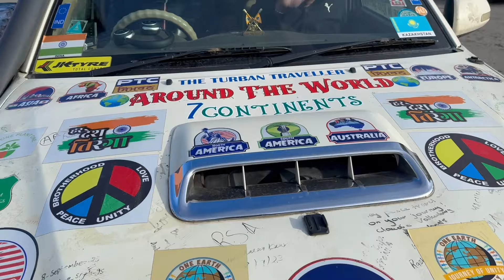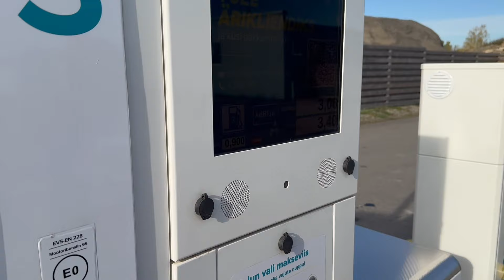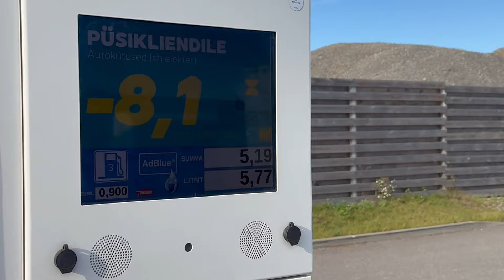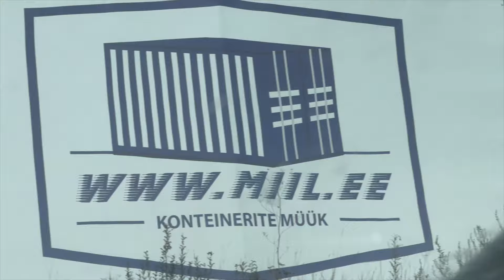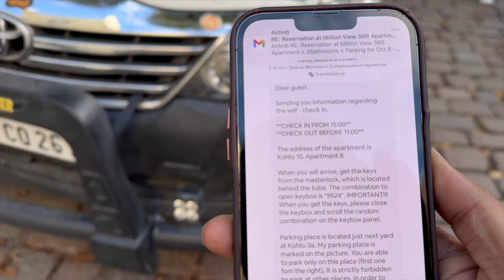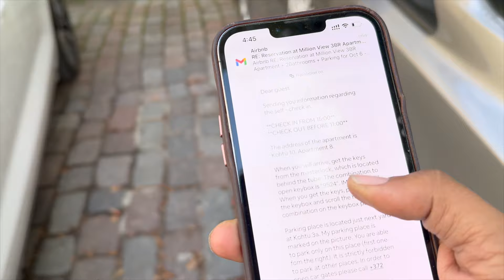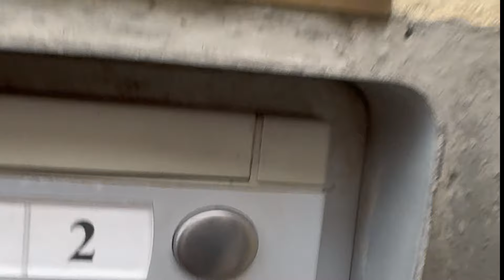EP-33 WELCOME TO TALLINN, GATEWAY OF EUROPE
Tallinn, the capital of Estonia, has a rich history that dates back to its founding. Here’s an overview of its historical timeline:

Early Origins:  The area has been inhabited since at least 3,500 BC, with evidence of early settlements. It became an important trading point due to its strategic location by the Baltic Sea.

Medieval Era: The first written record of Tallinn appears in the 12th century. In 1219, a Danish king captured the settlement, which was known as “Terra Mariana.” The city expanded under Danish rule and became a member of the Hanseatic League in the 14th century, significantly boosting its economy and trade.

Gothic Architecture: The medieval period saw the construction of impressive brick buildings, including churches and town halls, many of which still stand today in the Old Town. Tallinn's Old Town was designated a UNESCO World Heritage Site in 1997 for its well-preserved medieval architecture.

Swedish and Russian Rule : In the 16th and 17th centuries, Tallinn fell under Swedish rule, leading to a period of cultural and economic growth. After the Great Northern War, Russia took control of Tallinn in 1710, and it became part of the Russian Empire.

20th Century: Estonia declared independence in 1918 after World War I, and Tallinn was established as the capital. However, it was occupied by Soviet forces in 1940, then briefly occupied by Nazi Germany before returning to Soviet control until 1991.

Modern Era : Estonia regained independence in 1991, and Tallinn has since emerged as a vibrant, modern city while retaining its historic charm. It is now known for its diverse culture, technology sector, and tourism.

Tallinn’s history is marked by its resilience and transformation, making it a truly fascinating city to explore.